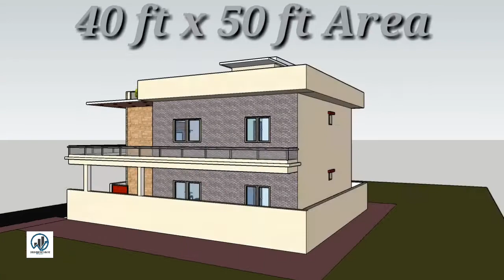House Elevation || walk through || House Animation || 40ft x 50 ft house